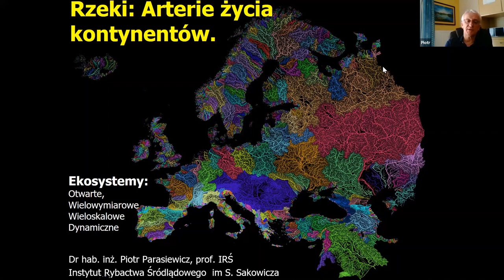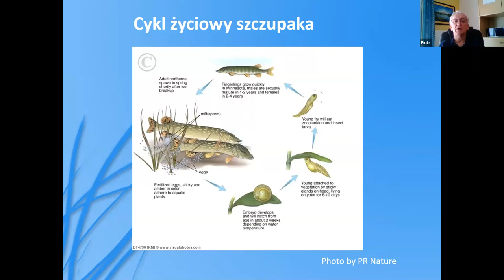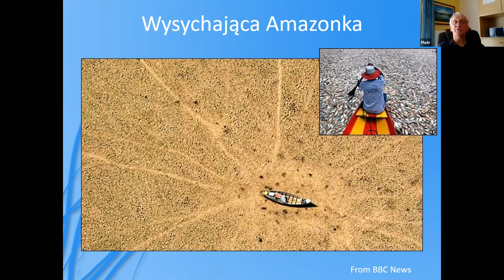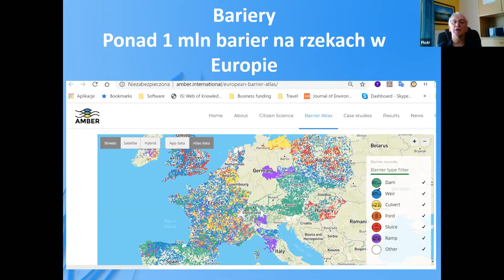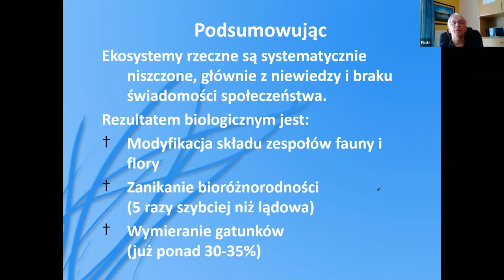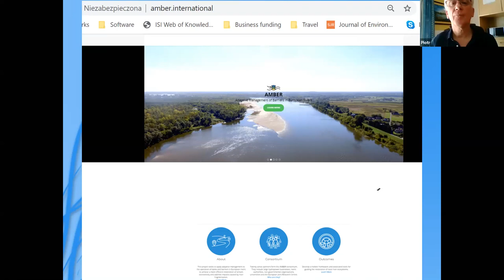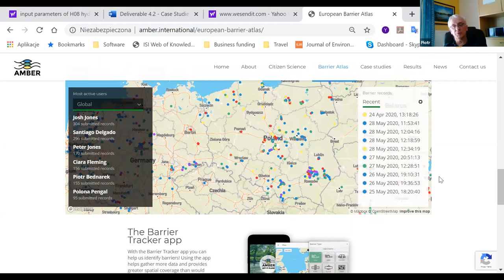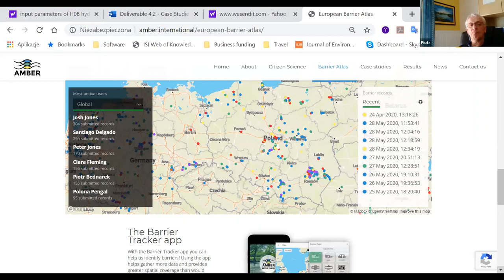Webinar: Rzeki - arterie życia kontynentów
Nieraz mówimy, że rzeki są niczym układ krwionośny ziemi. Rzekami przenoszona jest materia organiczna i nieorganiczna, są trasami migracji dla organizmów wodnych, transportują na ogromne odległości wodę i energię.

Właśnie o rzekach w życiu kontynentów mówiliśmy na webinarze Strażników Rzek WWF "Rzeki - arterie życia kontynentów", który prowadził prof. Piotr Parasiewicz, ichtiolog, członek wielu międzynarodowych towarzystw ichtiologicznych, zaangażowanym także w projekt